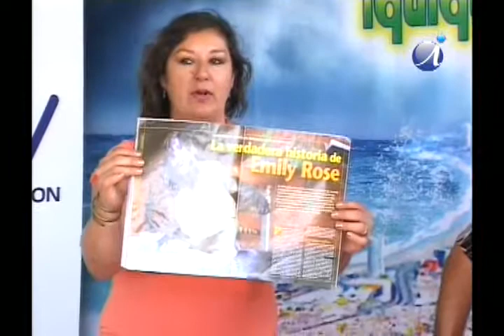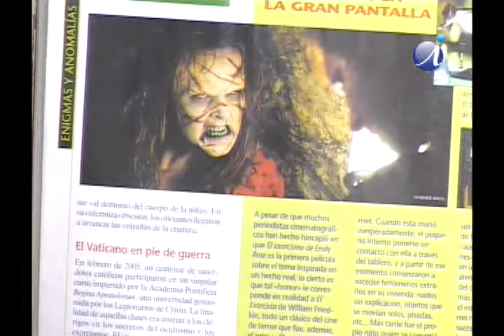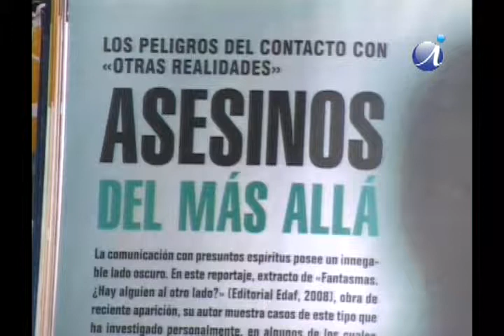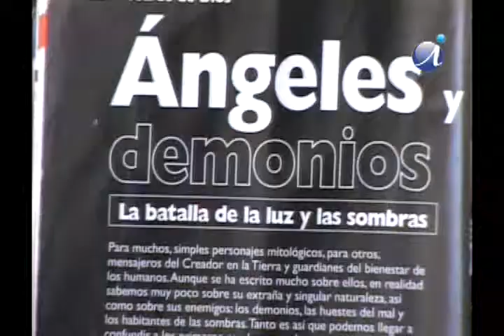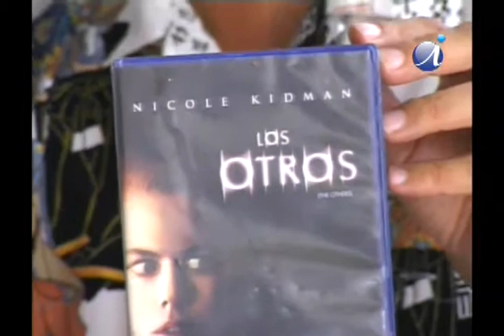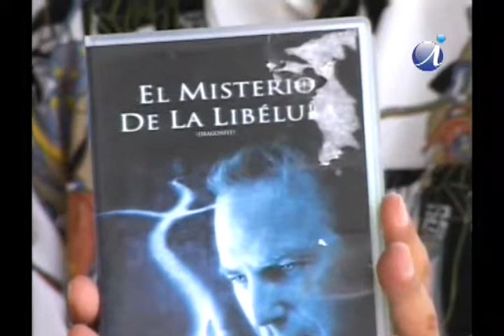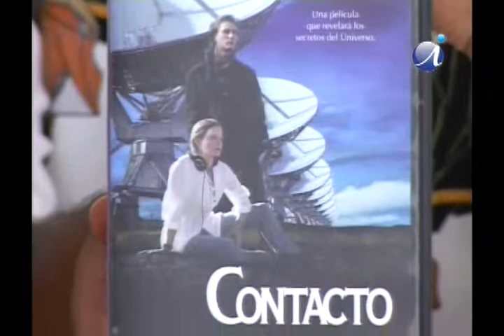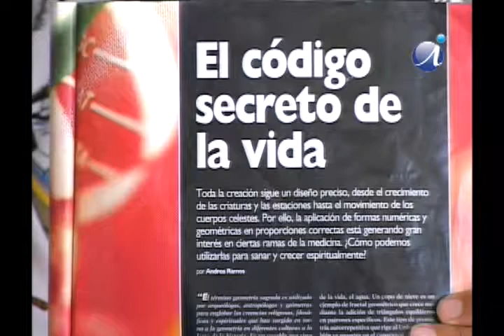IQUIQUE AL DIA 2010-Sandra Castillo (9-Feb-2010)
TEMA: "LOS ENTES"